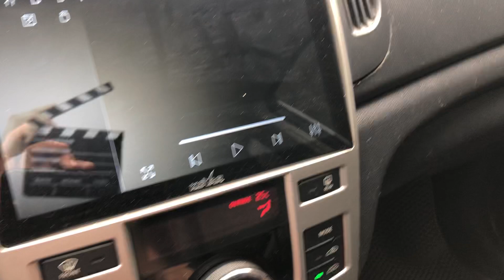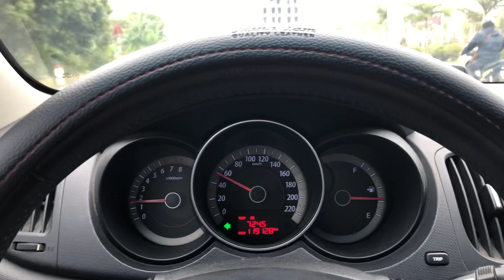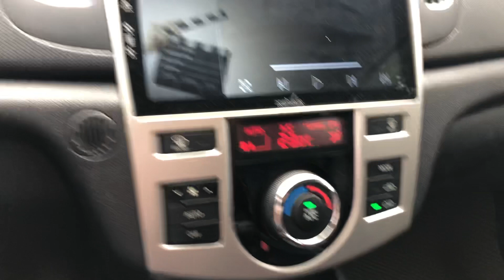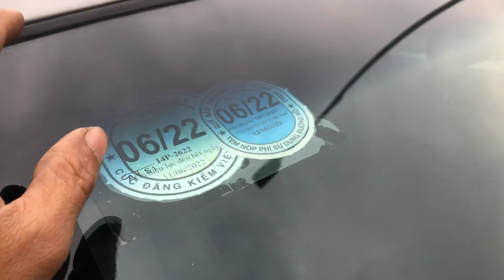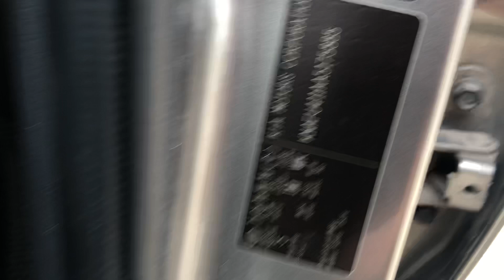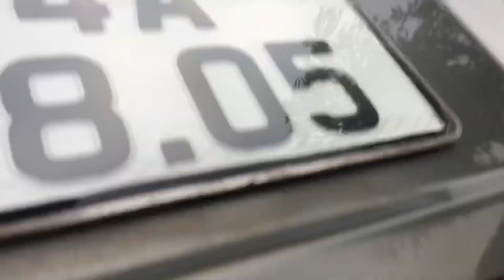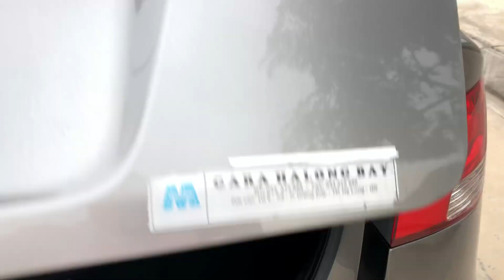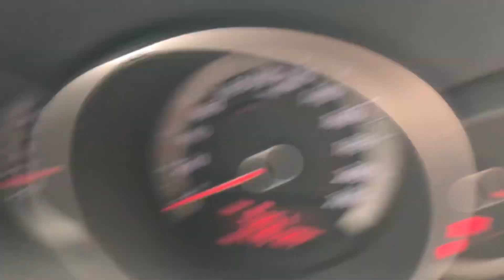Kia fote nhập sx2009.chất xe zin từ trong ra đến ngoài.giá 256tr lh0975567089 Đức (xe đã bán)